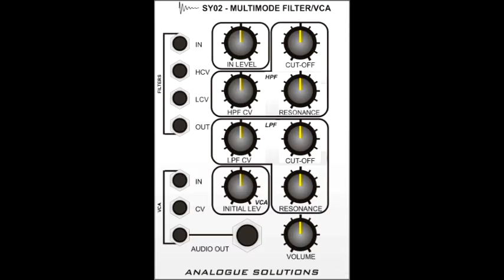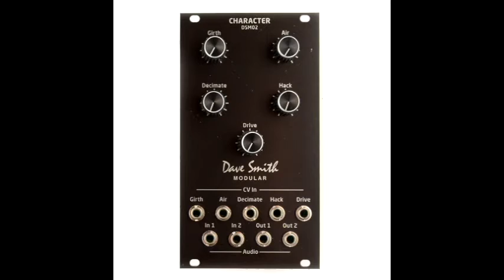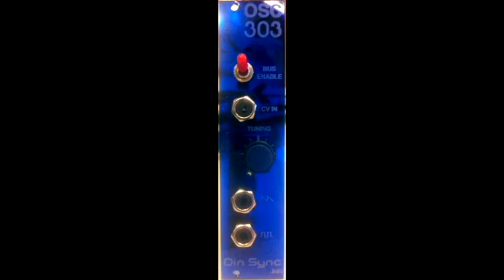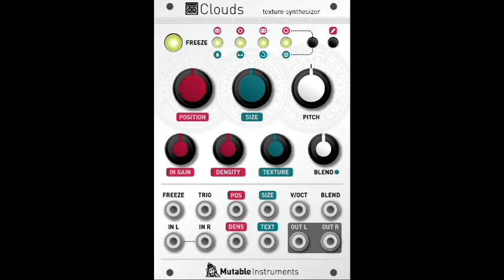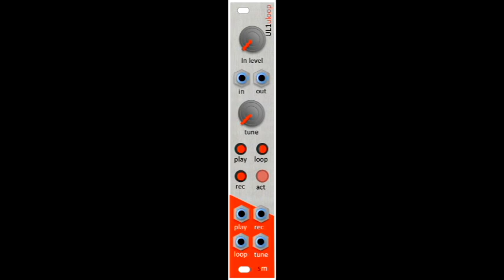Modular Synth and Guitar Crossover - Eurorack Modular Experiment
For some reason you don't see much talk about doing stuff like this.  For this demonstration, I'm running a guitar through various modules on my Eurorack system before sending it to the amp.  In all cases, the guitar is a Schecter Avenger 7, the amp is a Schecter Hellraiser Stage 100, the mic is an SM57, and the preamp is an Eleven Rack.  For most of these sounds, the clean channel was used.  No post-processing effects were used.  The order of the modules being used is as followed (also see corresponding picture.)

1. 0:00  Flame FX-16 (Autowah)
2. 0:19  Flame FX-16 (Bitcrusher)
3. 0:52  Audio Damage Aeverb
4. 1:20  Analogue Solutions SY02
5. 1:39  Doepfer A-136 Distortion/Waveshaper
6. 1:55  EMW Fixed Filter Bank
7. 2:35  A-125 Phase Shifter  (Modulated by WMD DPO)
8. 3:27  Synthrotek Echo
9. 4:22  Dave Smith DSM-02 Character (5:42, drive turned up to max.  Kinda of has a Tube Screamer-esque quality here.)
10. 6:03  Synthrotek 308 (Rat Clone)  (6:43, Lead Channel engaged and a bad cover of 'Where the Slime Live" is played)
11. 6:58  Doepfer A-105 SSM Filter (Modulated by WMD DPO)
12. 8:36  Mutable Warps
13. 9:18  OSC303 (being CV modulated by the guitar, oddly enough)
14. 10:16  Mutable Elements
15. 10:58  Mutable Clouds
16. 12:12  Uoki-Toki Polivoks Filter (Modulated by WMD DPO.  Uoki-Toki has super cheap Polivoks clone filters available on Muff Wiggler and I can't recommend them enough.)
17. 13:16  Trouby Tube Fuzz (Can't believe I've actually found something usable for this module!  Sounds terrible on synths, but great as a guitar front end.)
18. 13:41  Music Thing Radio Music
19. 13:57  Waldorf NW1 (Wave 80 is my new god)
20. 14:30  Pittsburgh Modular Verbtronic (love how it has such a spring reverb character to it)
21. 15:30  Dwarfcraft Hax
22. 16:18  Flame Talking Synth
23. 16:50  Soundmachines UL1 Looper (very lofi quality even at highest quality)
24. 17:31  4ms Atoner
25. 18:42  Synthrotek APC (Modulated by WMD DPO)